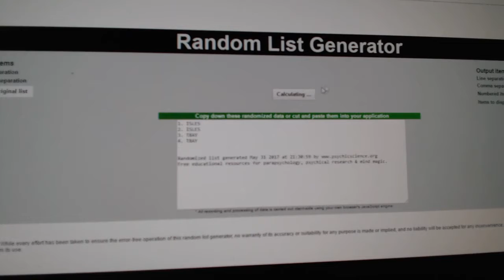C&C #7403 Multi Random